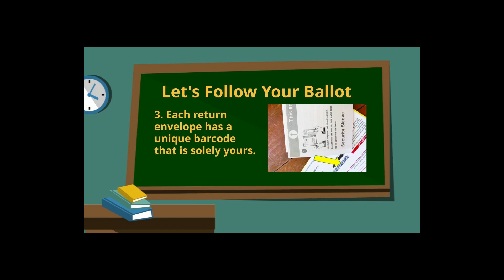You Ask We Answer Series #1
What Happens to Your Ballot